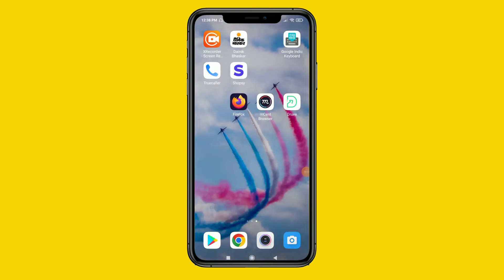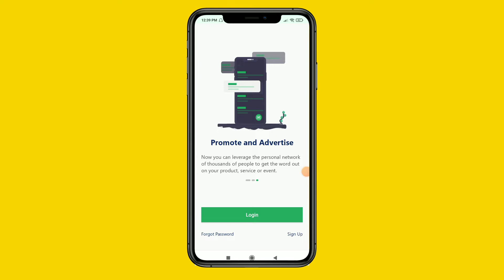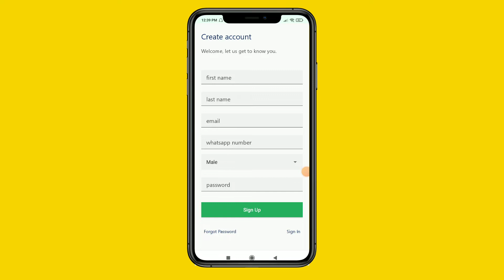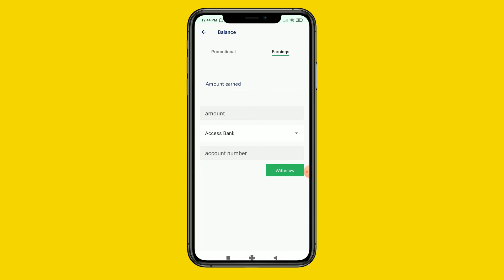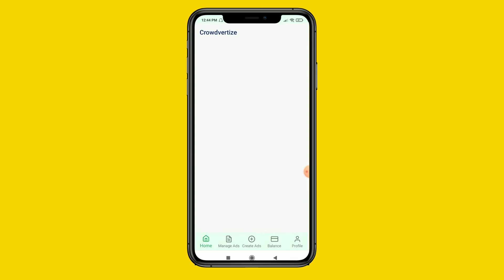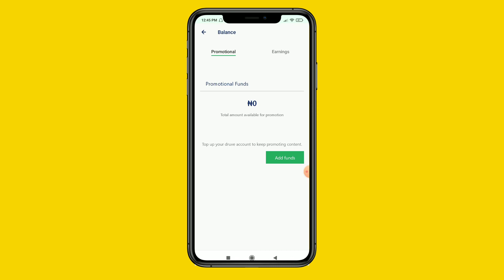Druve App se Paise Kaise kamaye | How to Earn Money from Druve App | New Earning Apps | Whatsapp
In This Video druve app se paise kaise kamaye. how to earn money from druve app. new earning apps. whatsapp status. druve app earn money. make money online

Kamai Karne Wali Link -

druve app par paise kaise kamaye
best earning app
apps
druve se paise kaise kamaye
earn money from druve
whatsapp status se paise kaise kamaye
how to earn money from whatsapp status
druve app earning proof
whatsapp earn money